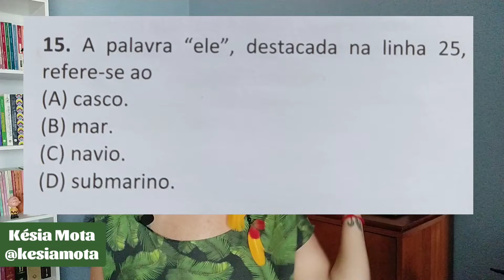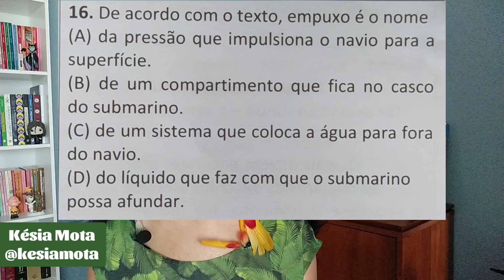15/16 - Caderno de atividades complementares 4: questões 15 e 16 (AS PERGUNTAS MAIS CURIOSAS)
15/16 - Caderno de atividades complementares 4: questões 15 e 16 (AS PERGUNTAS MAIS CURIOSAS)

Por que o navio afunda?
Como o submarino consegue ficar debaixo d'água?

Coloquei o texto no vídeo, basta pausar para copiar. Também coloquei as questões no vídeo.